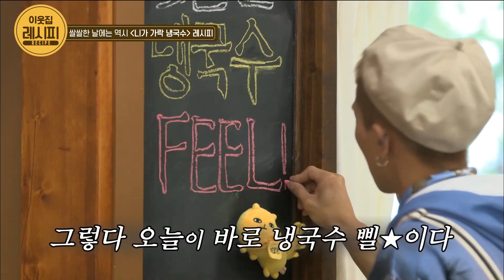강식당2 내는 멀리 안간다 ′니가 가락국수′ 레시피 | [강식당2 : 이웃집레시피] Kang′s Kitchen Bibimguksu Recipe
백종원에게 전수받은 ′니가 가락국수′
보는내내 긴장감 터짐!!!